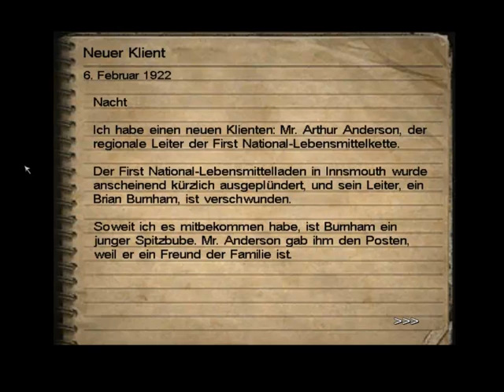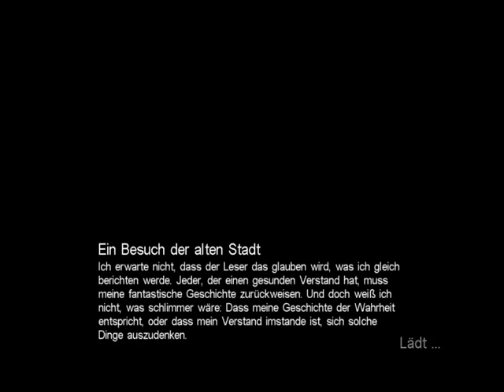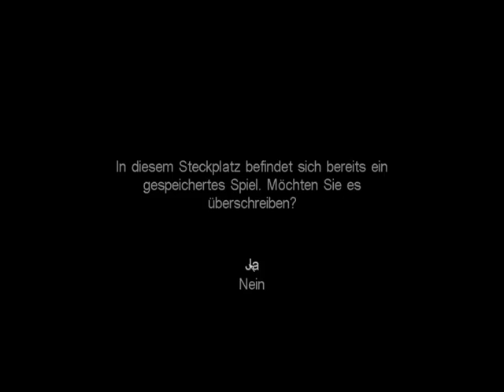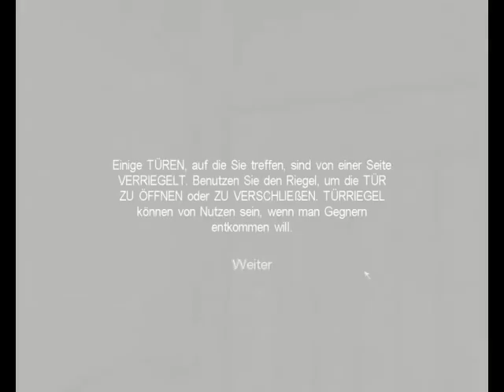Halloween Let's Play Call of Cthulhu - Dark Corners of the Earth Part 2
Part 2. Wir finden heraus, dass Jack "Herp Derp" Walters in Wirklichkeit Solid Snake ist.